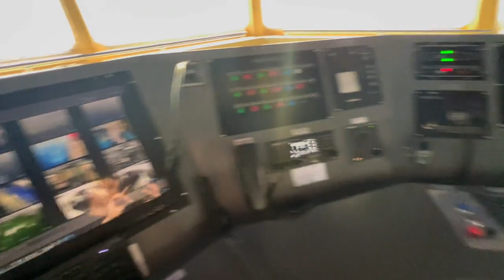Navigation bridge - engine room of ONE Freedom vessel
ONE FREEDOM (IMO: 9934357) is a Container Ship that was built in 2022 (1 year ago) and is sailing under the flag of Hong Kong.
Her carrying capacity is 15242 TEU and her current draught is reported to be 15 meters. Her length overall (LOA) is 365.93 meters and her width is 51.12 meters.